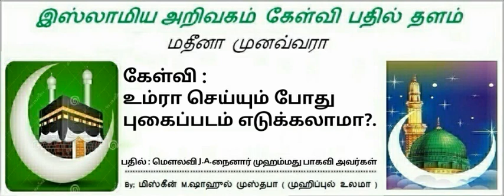கேள்வி : 799 உம்ரா செய்யும் போது புகைப்படம் எடுக்கலாமா?.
கேள்வி :
உம்ரா செய்யும் போது புகைப்படம் எடுக்கலாமா?.